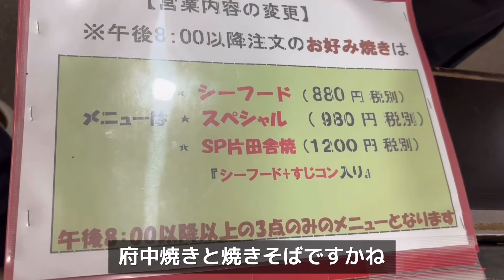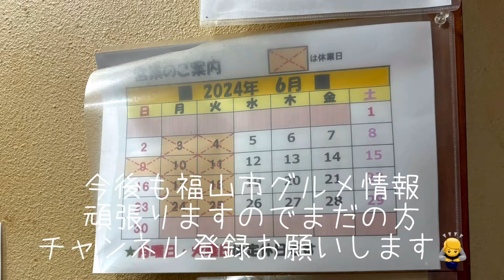【福山市】ここまで潰し切ったお好み焼きは生まれて初めて♡松永町の名店